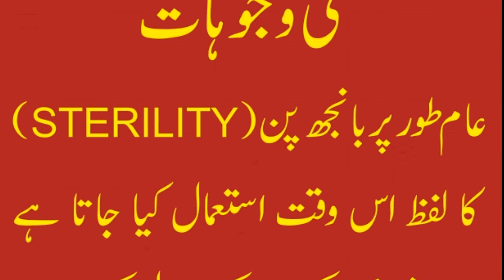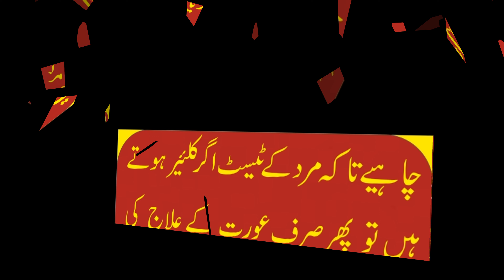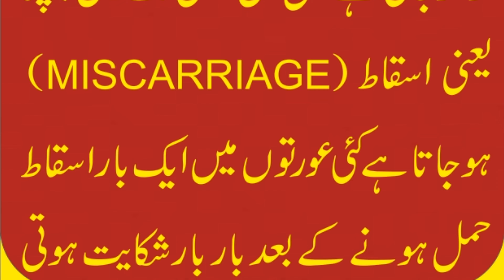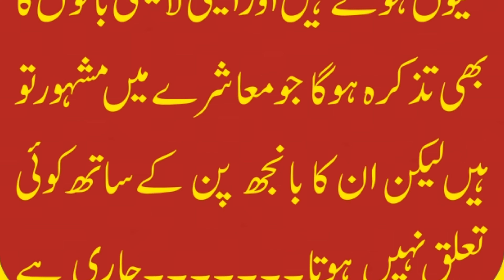banjhpan ki wajuhaat || reasons of infertility HEALTH IN URDU || Al Hafiz Tibbi Channel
Banjhpan & infertility All information in urdu 2021. Banjhpan kya hota hai.
Banjhpan ki Maloomat || infertility All information in urdu. Byouladi IN PAKISTAN.
banjhpan,
banjhpan ka ilaj in hindi,
banjhpan ki nishani,
banjhpan ka ayurvedic ilaj,
infertility,
infertility treatment,
infertility in women,
female infertility,
female infertility treatment in hindi,
banjhpan ki nishaniyan,
infertility treatment for women,
banjhpan kya hota hai,
banjhpan kya hota hai urdu,
banjhpan kya hota hai in hindi,
purush banjhpan kya hota hai,
banjh pan ki alamat in urdu,
banjhpan ka ilaj,
banjh pan ka ilaj in urdu,
banjhpan dur karne ki dawa,
banjhpan dur karne ki dawai,
banjhpan dur karne ki dava ,
banjhpan ko dur karne ki dava,
banjhpan ka desi ilaj,
banjhpan ka gharelu ilaj,,
banjhpan ka ilaj gharelu nuskhe,
banjhpan ka gharelu upchar ,
banjhpan dur karne ka gharelu upchar,
banjhpan ki samasya ,
banjhpan ki kahani,,
banjhpan ki aushadhi,
banjhpan ki ayurvedic dawa,
banjhpan ki wajohat,
banjhpan ki wajohat in hindi ,
banjhpan ki wajohat in urdu,
banjhpan ki wajohat in english,
infertility in hindi,,
infertility in urdu,
infertility in english,
infertility in hindi lecture,
infertility in hindi video,
infertility in male in hindi,
infertility treatment for men,
infertility symptoms in women,
infertility symptoms in men,
infertility massage,
infertility kya hota hai,
infertility ke liye exercise,
infertility and sterility,
sterility,
trying to conceive,